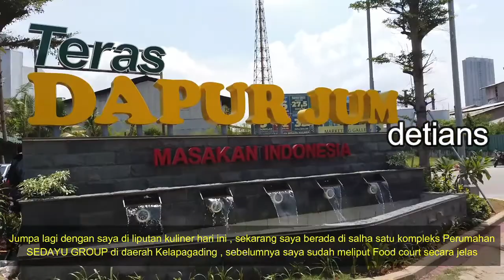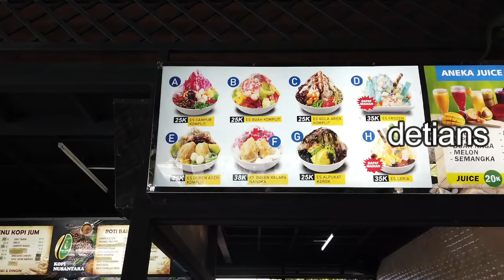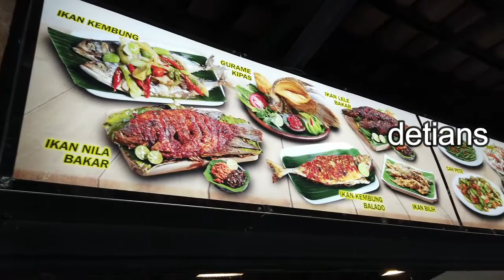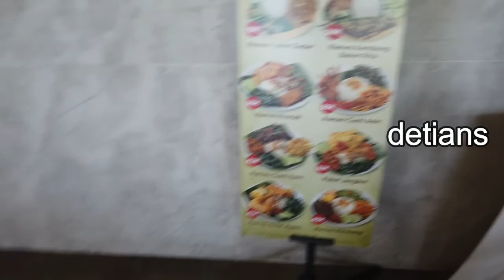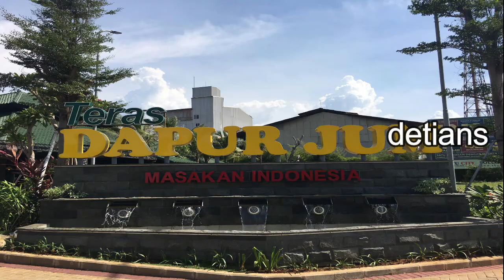TERAS DAPUR JUM II SEDAYU CITY II KELAPA GADING II KULINER II NEW NORMAL II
Tempat Nongkrong yang baru , Kuliner , wajib anda coba , harga terjangkau